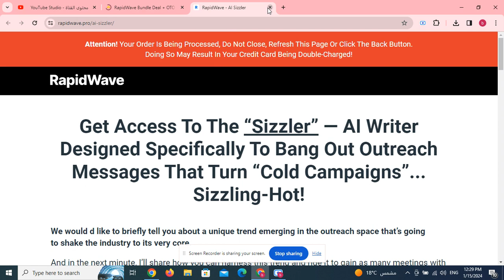RapidWave Bundle Deal + OTO Links Here + All OTOs Upsells + Coupon